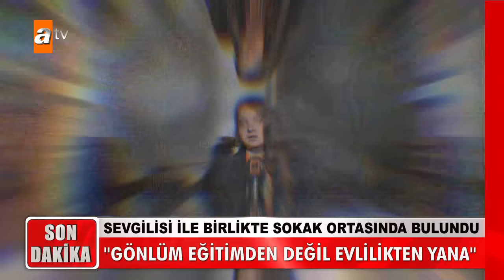6 günlük aşkı için ailesinden ve eğitiminden vazgeçen Şahinde... | Müge Anlı İle Tatlı Sert Kolajlar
6 gündür kayıp olan Şahinde Karakılıç'ın babası ve halası günlerdir görmedikleri kızlarını aramak için Müge Anlı'ya başvurmuşlardı. Kaybının yedinci gününde bulunan Şahinde'nin erkek arkadaşı Burhan'ın yanında olduğu anlaşıldı. Sevgilisi için hem ailesinden hem de eğitim hayatından vazgeçen Şahinde Karakılıç'ın sözleri ise gündem oldu.